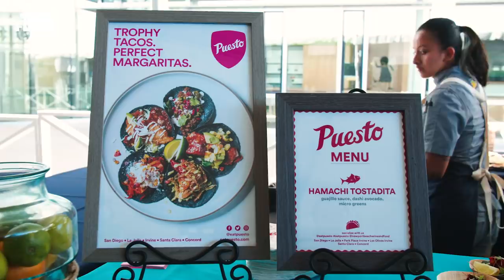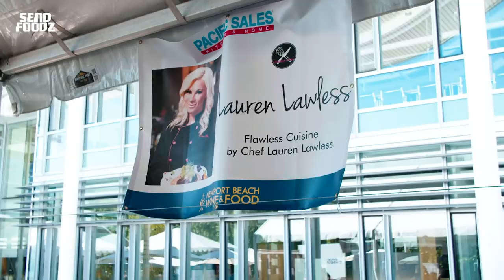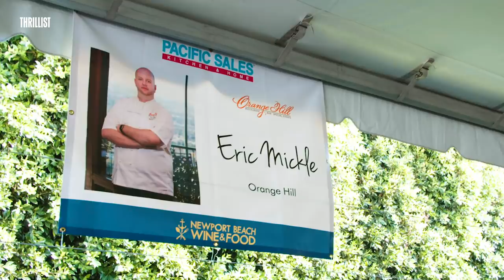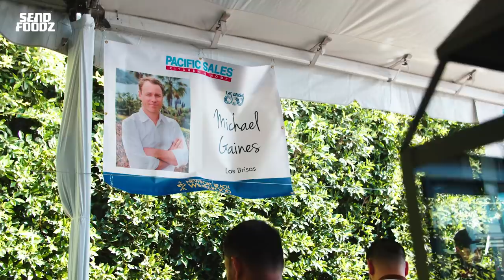Newport Beach Wine & Food Festival: Send Foodz w/ Timothy DeLaGhetto & David So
Watch Timothy DeLaGhetto and David So sip on wine with their pinkies up and sample gourmet dishes in Newport Beach. While they're there, follow Tim and David as they go out to sea to catch some fish. And since they are hitting up one of the fancier food festivals, Tim and David decided to learn proper table manners and conversation skills at an etiquette class. (Yes, seriously)

Ever wonder what it’s like to be given exclusive access to food festivals all over the country? Our newest show, “Send Foodz,” definitely has you covered, hosted by your favorite comedians, foodies, and world-renowned YouTube influencers, Timothy DeLaGhetto and David So. We travel around the US to different food festivals and sample all the best bites and sips the country has to offer. Don’t miss out on any of the fun!

CREDITS:

Hosts
Timothy DeLaGhetto
David So

Producer
Debbie Wong

Production Coordinator
Myra Rivera

Camera Operators
John Ros, Luis Salgado

Audio Operator
Andrew Maldonado

Programming Coordinator
Madeline Concannon

Production Assistant
Alex Cohen

Editor
Zachary Lapierre

Animator
Danna Windsor

Senior Motion Graphics Designer
Megan Chong

Senior Producer
Gabrielle Williott

Line Producer
Emily Tufaro

Post-Production Supervisor
Daniel Byrne

Supervising Producer
Stasia Jones

Jim D'Amico

Meghan Kirsch

Executive Producers
Timothy DeLaGhetto
David So